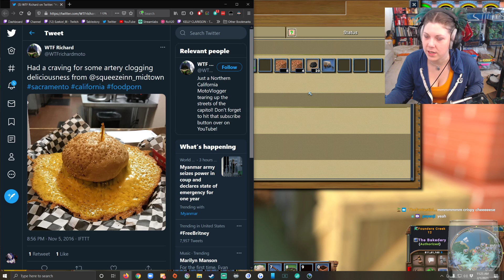ClassyKatie Plays Eco! ◉ Episode 28